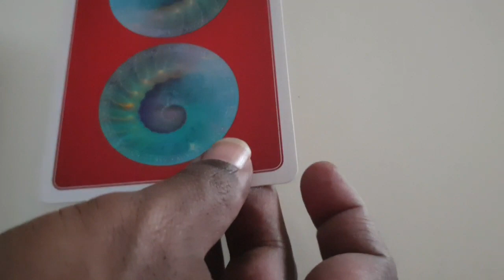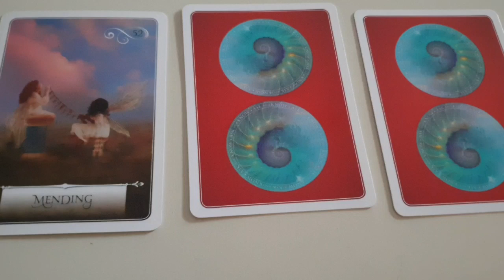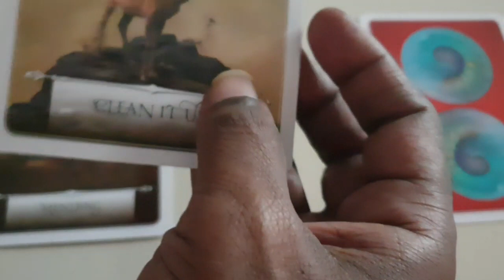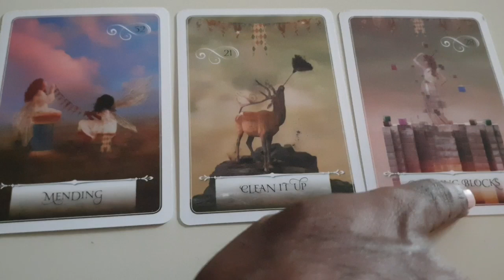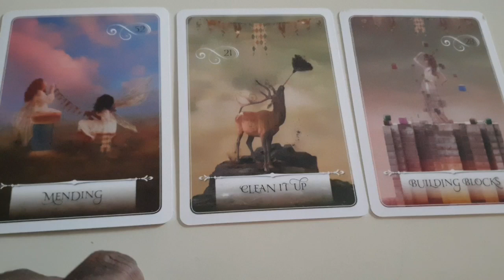Taurus ♉ Beautiful connection in progress..daily love tarot reading ❤ 19 November 2020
Hi guys !

support